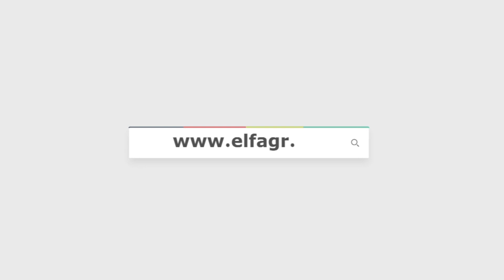مساعدات ومتطوعون.. أجواء هادئة من داخل معبر رفح اليوم